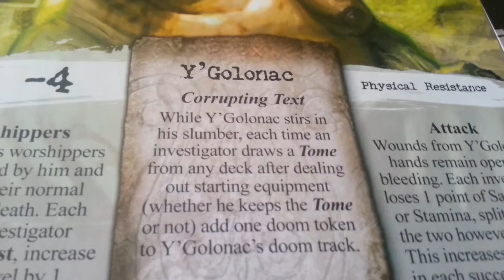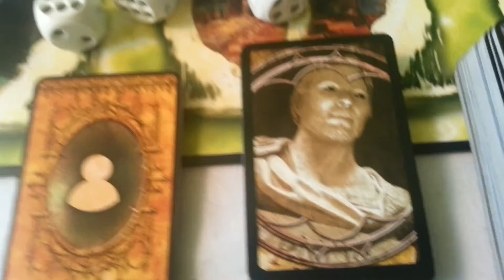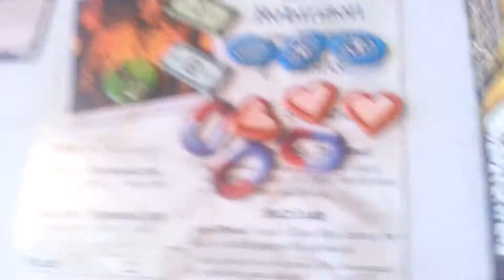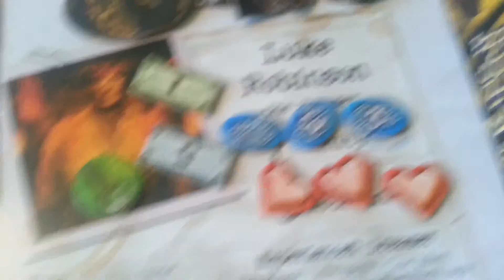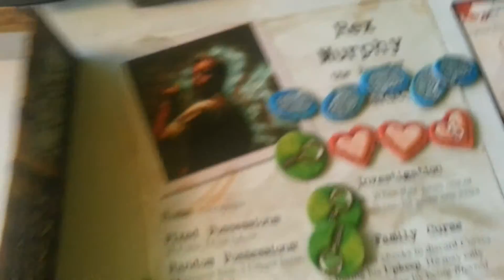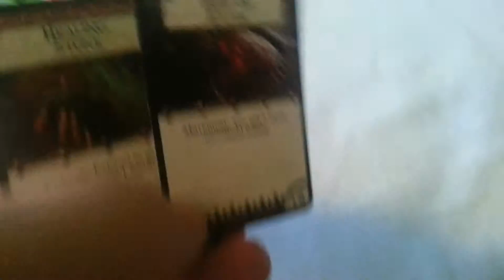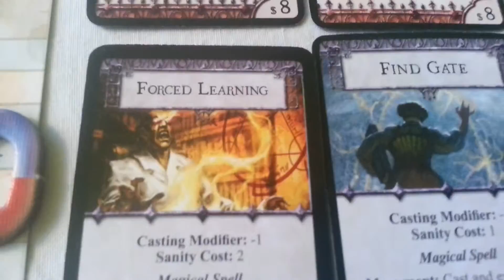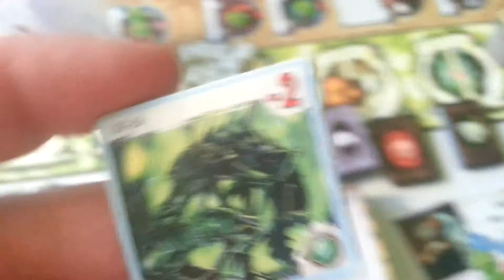Ужас Аркхэма + Ужас Кингспорта (И'Голонак): Подготовка